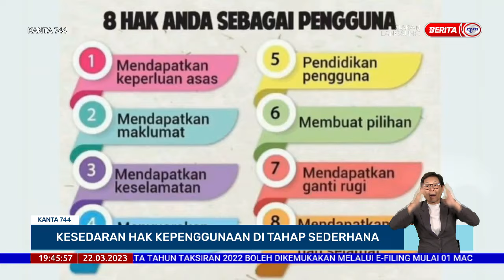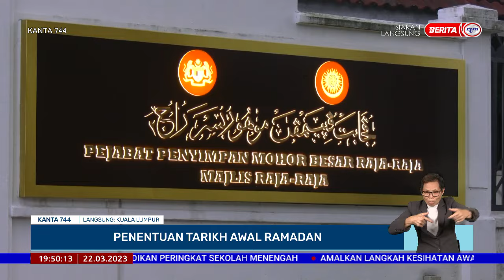22 MAC 2023 - KANTA 744